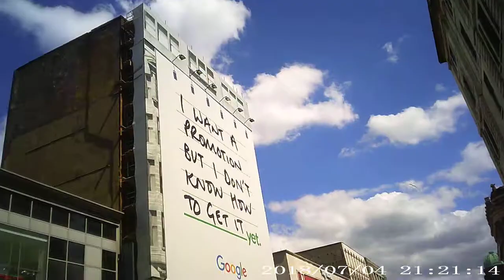Jeff preaching in Glasgow